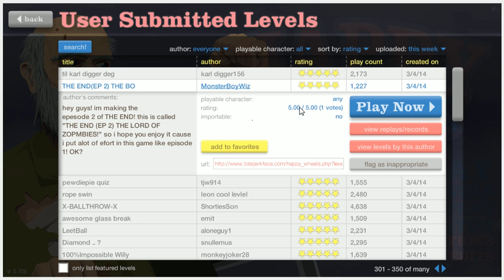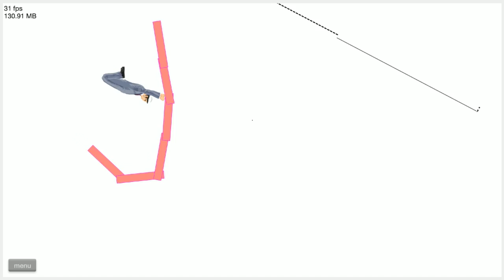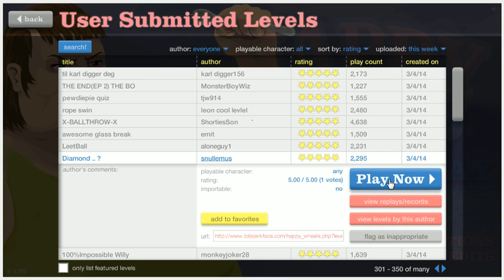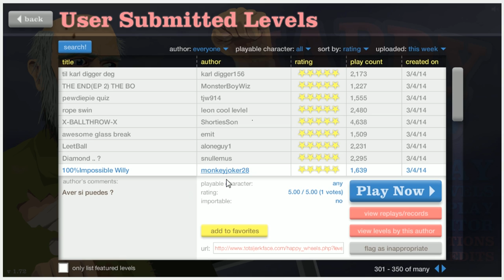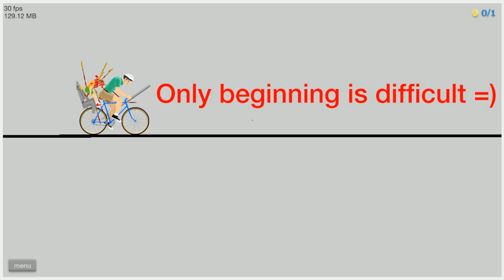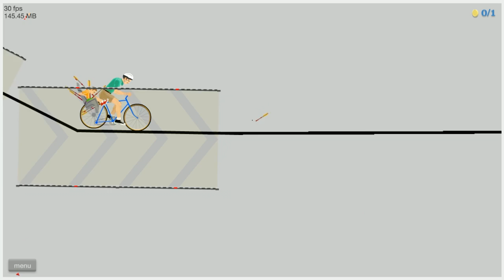Happy Wheels - Thanks 4 Playing - Part 16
Happy Wheels!!!